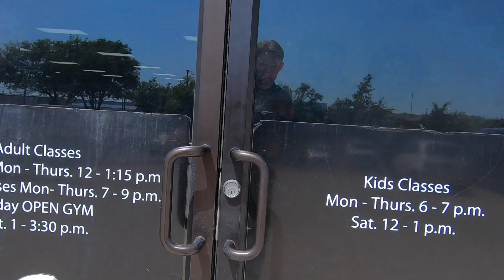Travis Tooke-Robby Rabadi Interview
Check out this great conversation between Professor Travis Tooke and Professor Robby Rabadi at Team Rabadi Martial Arts Academy.

Team Tooke Mixed Martial Arts